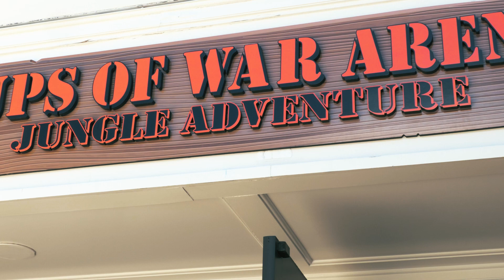8-13-22 Pups of War Ala Moana Birthday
Fun times for some safe Nerf battle fun.